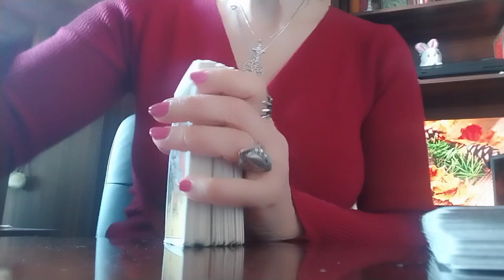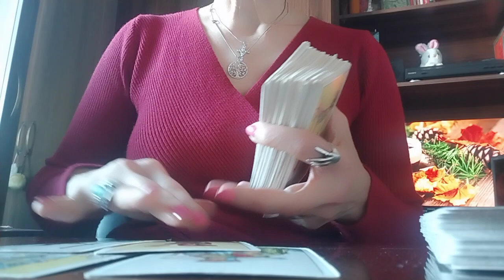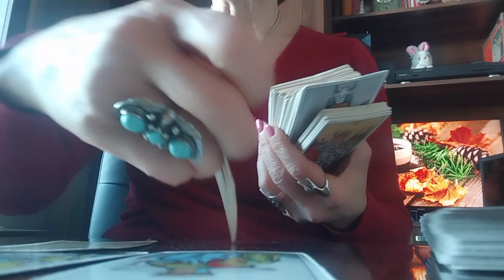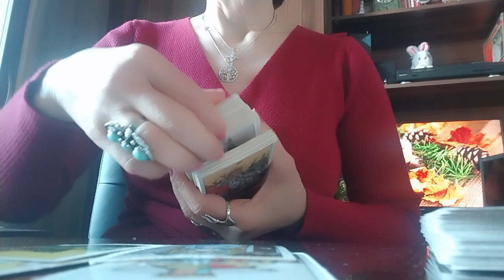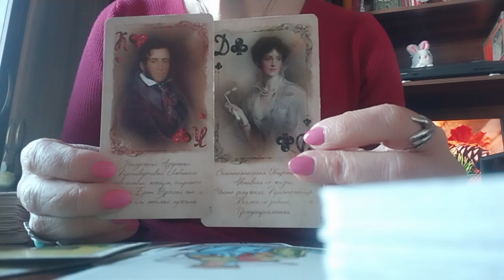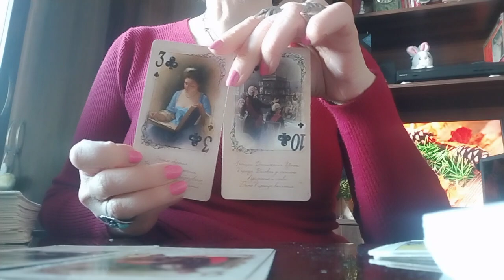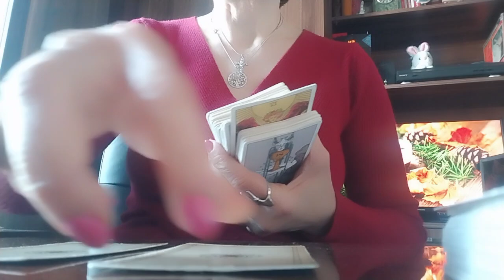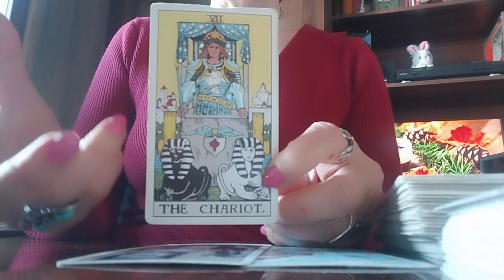16 ნოემბერი. დღის პოზიტივი და მოსალოდნელი სიკეთეები!🌟❣️🕊️🕊️599577343